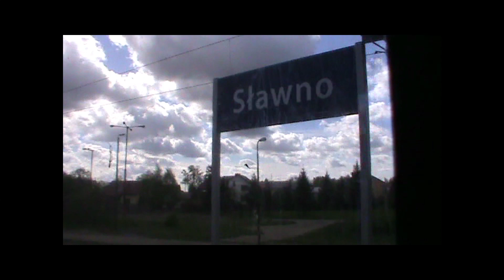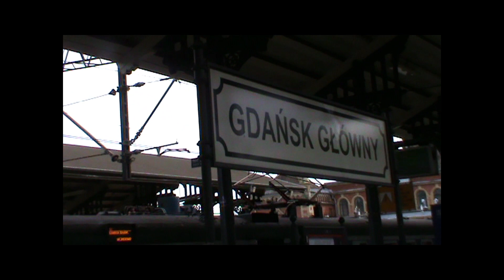Robert M - Just a little bit (Chillout mix)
You know she is never gonna tell you if she likes it this way
You know she is never gonna ask you if you feel the same
The fever and uu the addiction
Was it worth it
Did you give your life away
The fever the desperate religion is all she can say
A train that never stops rolling it's getting into your blood
A need that never stops growing she's a poisonous one
A hope for better days but nothing hah seems to fix it, hah, now your wasting away
Indeed a desperate religion is all she will say
Give me just a little bit aha
Give me just a little bit
The fever…